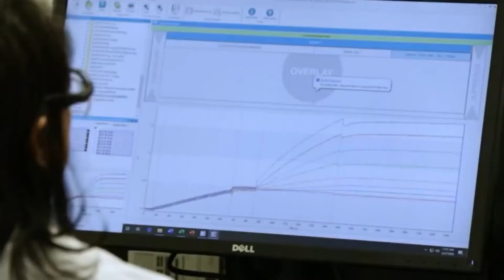Novavax requests FDA approval for COVID-19 vaccine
Another COVID-19 vaccine went before the FDA for approval, and this time, it is from the pharmaceutical company Novavax.